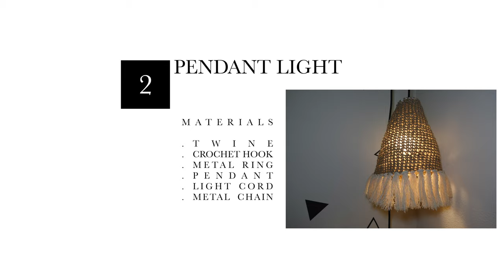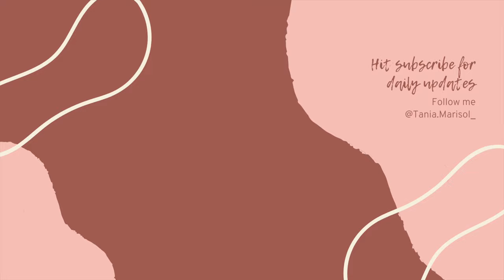DIY Easy Beginners Crochet Pendant Light and Trendy Boho Vase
Vase
1. Wooded sticks I got from Dollar tree but you can order from amazon as well

2. Metals rings I bought at Michaels for $2.00 a pack
3. Raffia paper used to weave

4. The wooded lid I used for the bottom of the vase is an actual candle lid cover that I got at Marshalls.

Pendant Light

1. Twine

2. Crochet Hook

3. macrame cord

4. Pendant light Cord